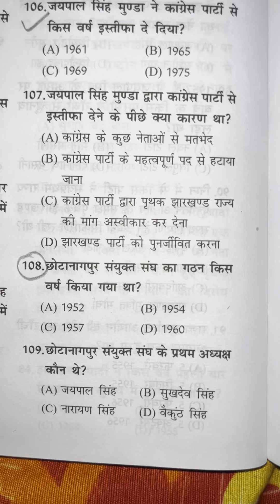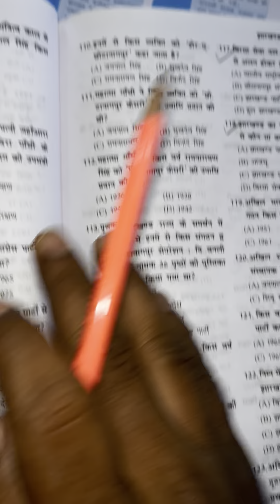26 June 2024